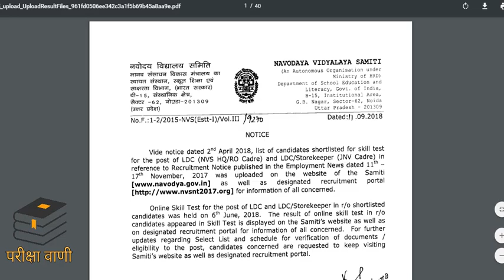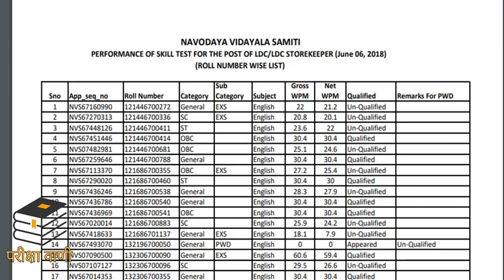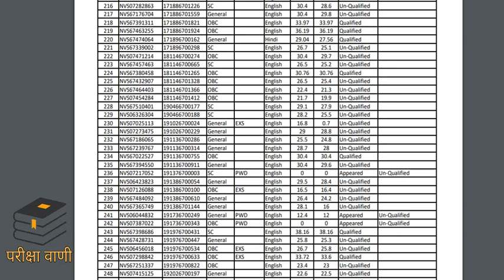NVS LDC, Steno Skill Test Result 2018 | Pariksha Vani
Nvs Skill Test Result